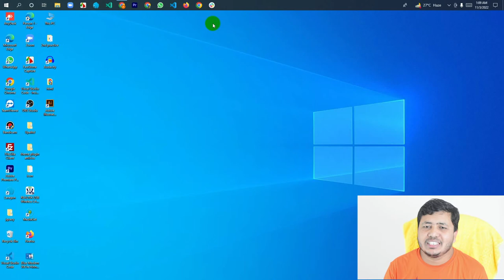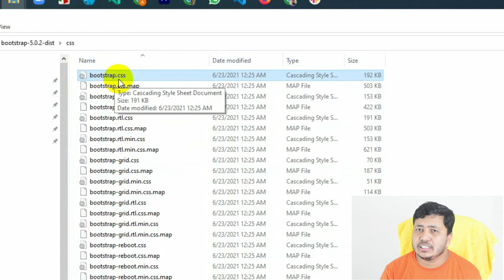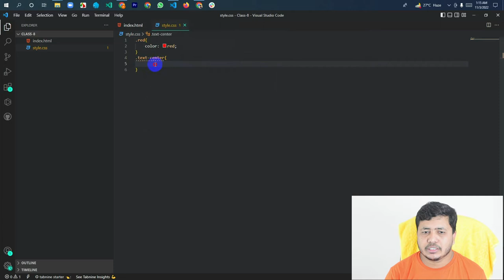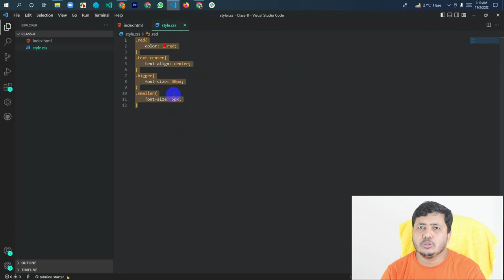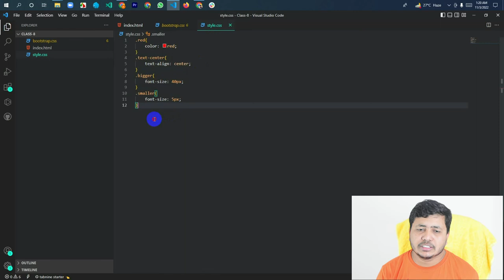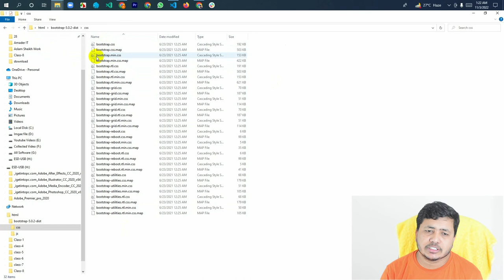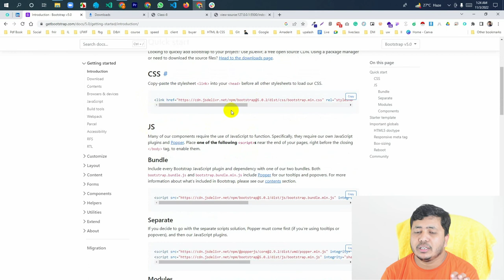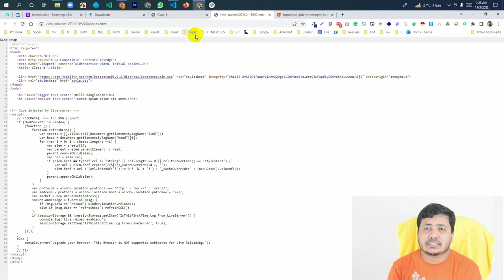Class-8 Part-1 | Primary Discussion About Bootstrap By Nurul Islam